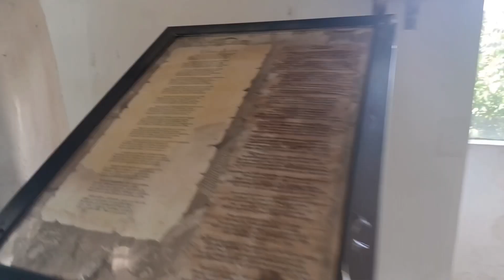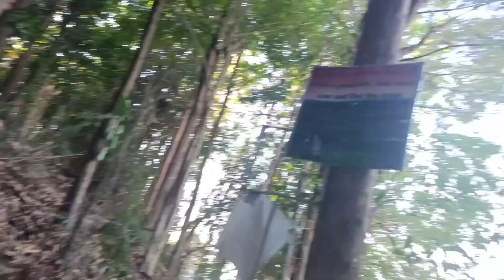VISITING CLOUD 9 360VIEW IN ANTIPOLO WITH MY FRIEND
feel relaxing the view of antipolo fresh air